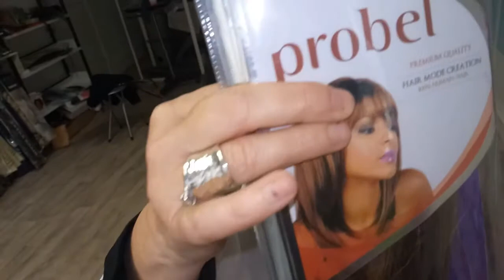COMMENT POSER UN TISSAGE PAR BANDE POUR EFFETS MECHES sans déco....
Bonjour à tous ,la technique consiste à faire des tresses plaquées entre deux parties de cheveux selon notre  choix en fonction  du résultats souhaité, entre la nuque et le vertex , le but ici est d'obtenir un effet méché sans toutefois utiliser des colorations,
pour plus infos
contactez moi

 COIFFURE  TRESSESS AFRICAINE - dreadlocks A  MACON